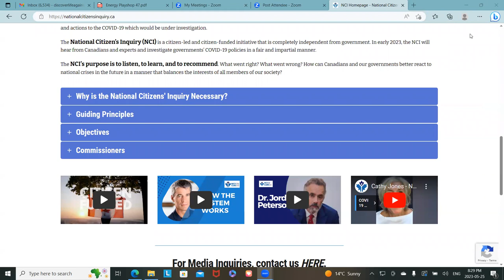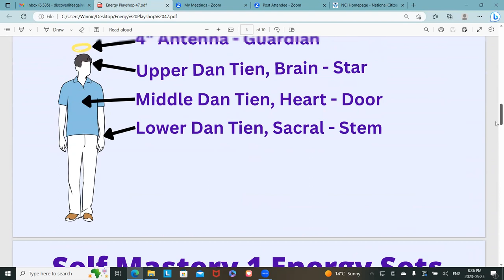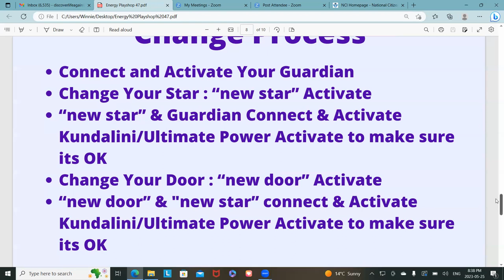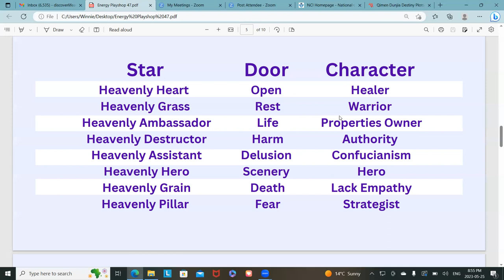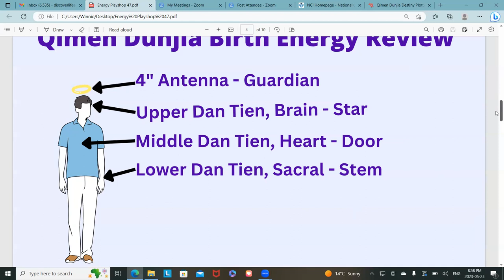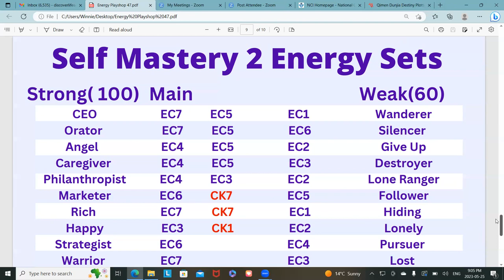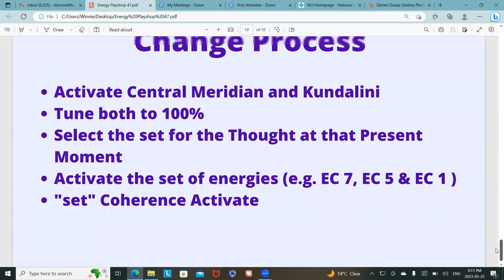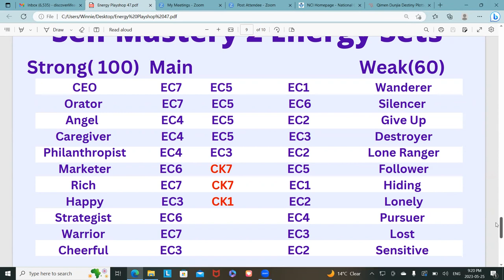Energy Playshop 47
Dear Friends, the topic for this Playshop is Self Mastery. We are born with everything we need to participate on this playground. In this episode, we will be discussing some of the ways we can tweak our energy to enhance our experience.